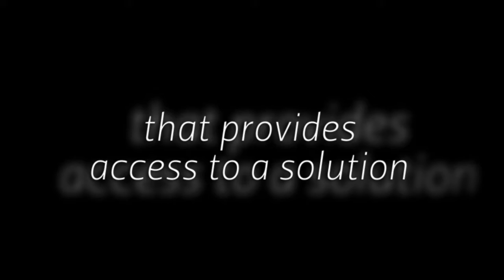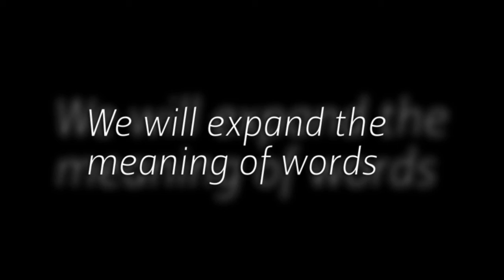The Meaning of the Word DEATH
& GET ALL THE UPGRADED VIDEOS
BE COUNTED AS ONE VOTE FOR BRIDGING A HAVEN ON EARTH (BHOE)